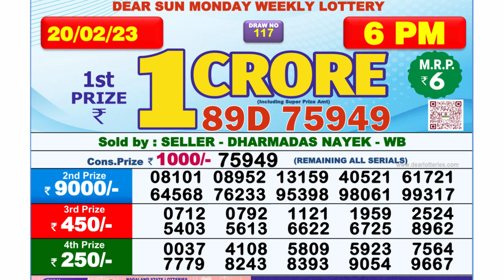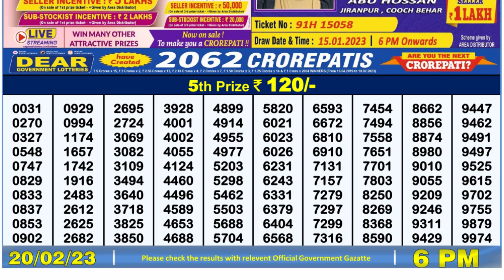🔴Dear Lottery Sambad Live 6pm today 20.02.23 Nagaland State Lottery Result